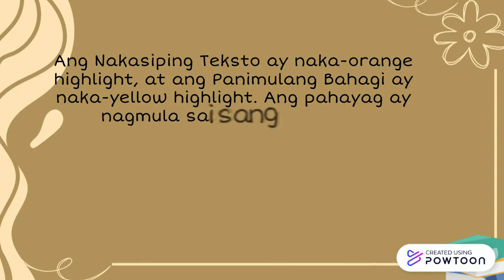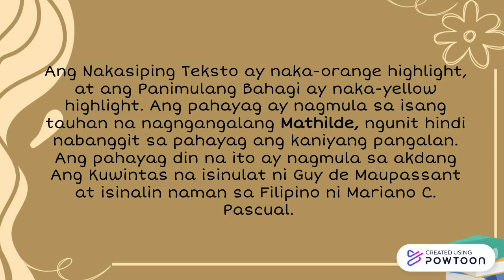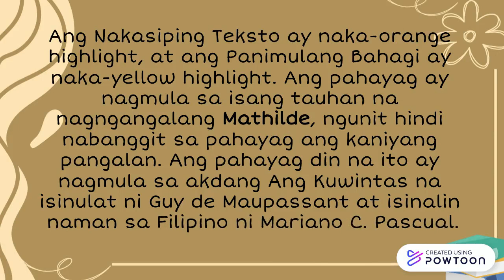Continuation (5) FILIPINO: TUWIRAN AT DI-TUWIRANG